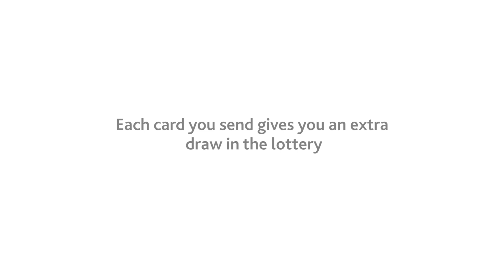Trollbeads Share A Christmas Card 2019